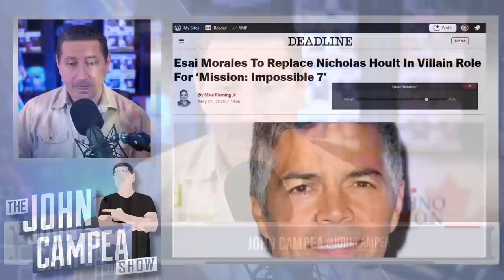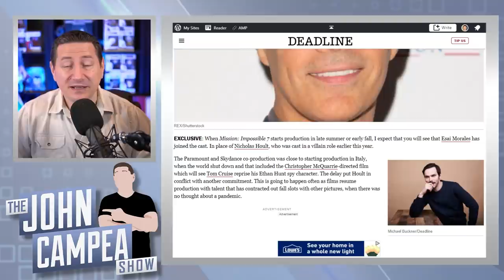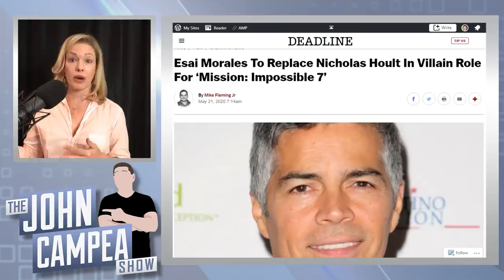Nicholas Hoult Out Of Mission: Impossible 7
Mission: Impossible 7 is an upcoming American action spy film written and directed by Christopher McQuarrie, and starring Tom Cruise, who reprises his role as Ethan Hunt.

Mic pre-amps

Streaming Software
Wirecast Pro